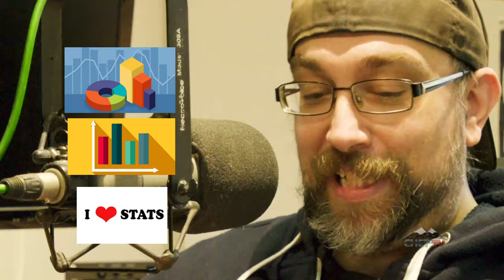Media Minute: Episode 10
Welcome to Media Minute! Your entertainment headlines in quick times! In this week's episode, we have a guest host, the Ghost of Media Past and Mike lets us know about the latest games to hit the market!